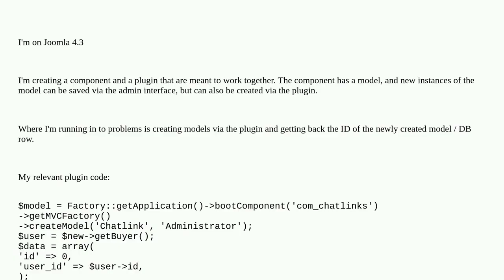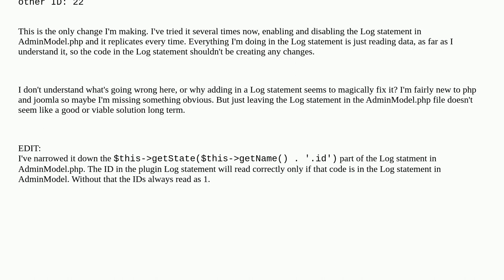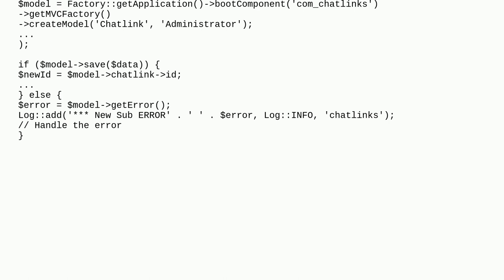Joomla: Getting ID of newly created model doesn't work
Getting ID of newly created model doesn't work

A special thanks goes out to the awesome community

  joomla-4.x